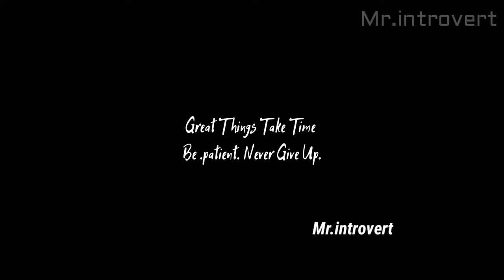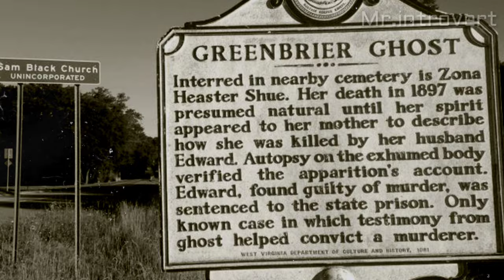Dead Body real Horror Mystery In Telugu || Mr.Introvert